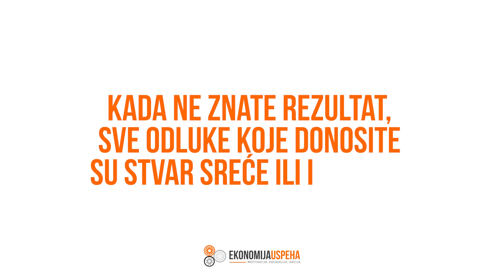Epizoda 1 - Da li vam se profit dešava ili ga pravite?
U svakoj epizodi ću vam ukazati na jednu situaciju zbog koje profit curi iz kompanije. Kroz brojeve i primere ću vam pokazati kako i koliko novca curi kroz razne rupe u procesima, a na kraju ću vam dati predlog strategija i odluka koje će tu rupu sanirati.
Ukoliko želite da vas naučim kako da razumete brojke vašeg biznisa i kako da vam one pomognu u donošenju pravih odluka možete se prijaviti na grupne i individualne treninge u organizaciji Ekonomije Uspeha.